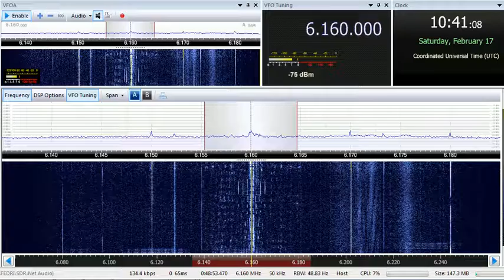17 02 2018 Tom Taylor tribute via New Shortwave Radio for Europe in English to NWEu 1039 on 6160 Win